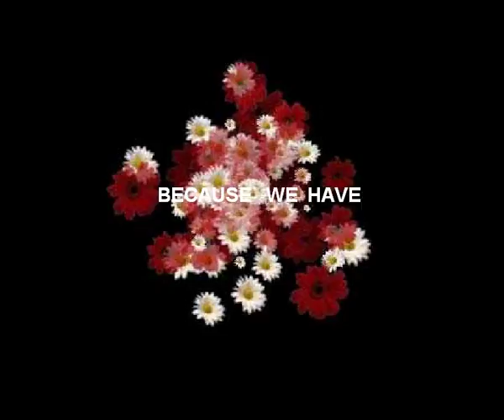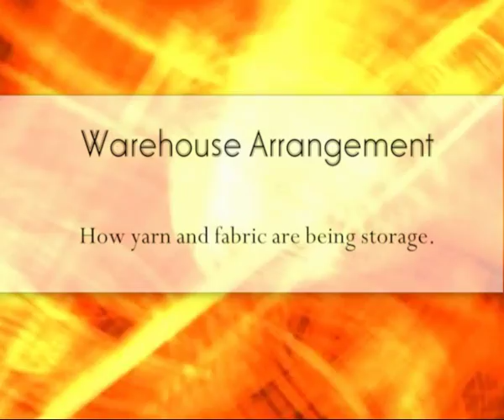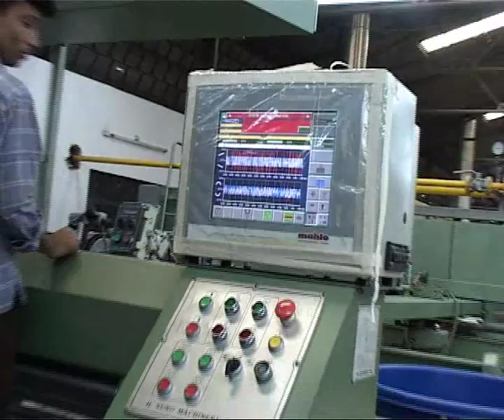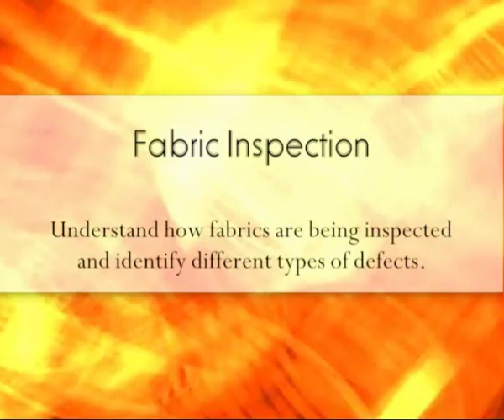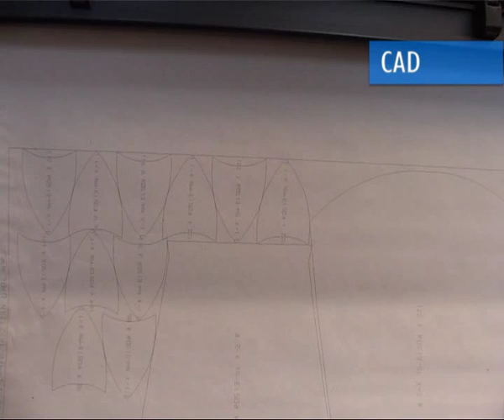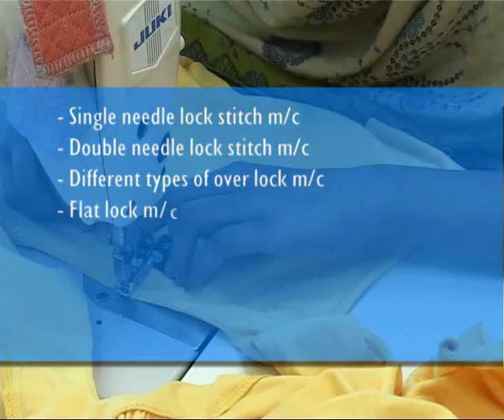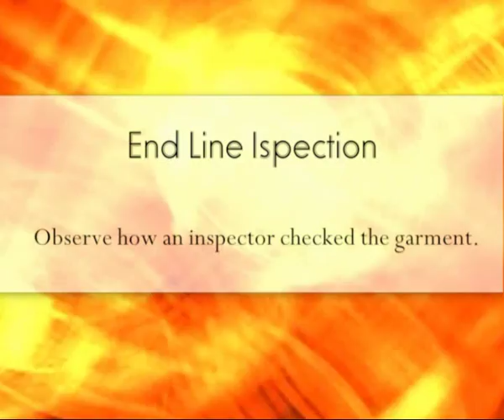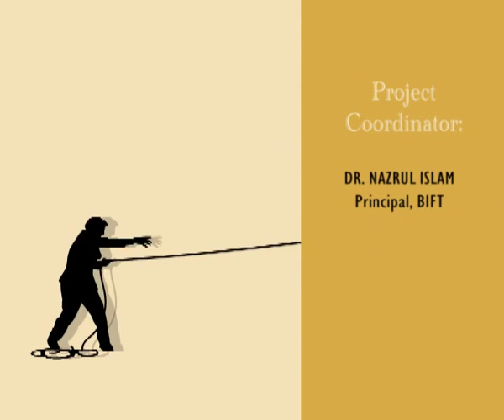Cut and Sew Knitwear Garments by (BGMEA) Bangladesh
Cut and Sew Knitwear Garments details by (BGMEA) Bangladesh!

In this video you may know the details about Cut & Sew Knitwear Garments!
How to make knitwear garments and export
How to make knitted fabrics with different types of fabrics
How to dyeing knitted fabrics with details
How to cut and sew knit fabrics for make garments
How many types of machine used in knitwear garments
Different section with working process in knitwear garments industry